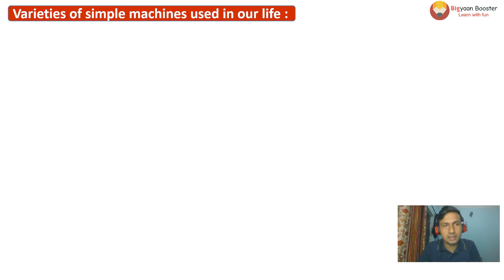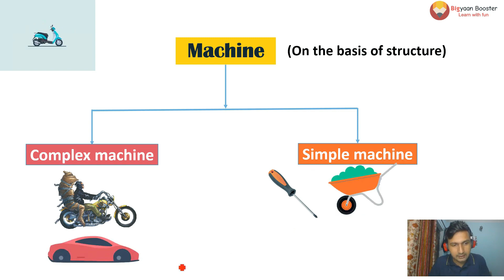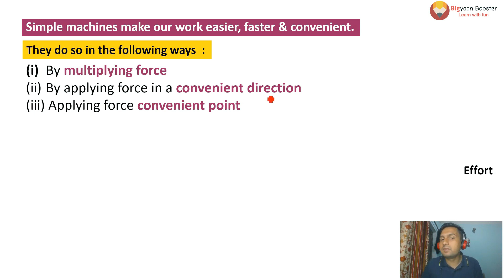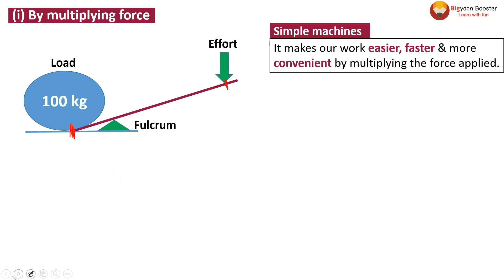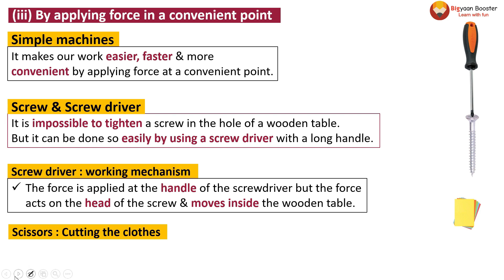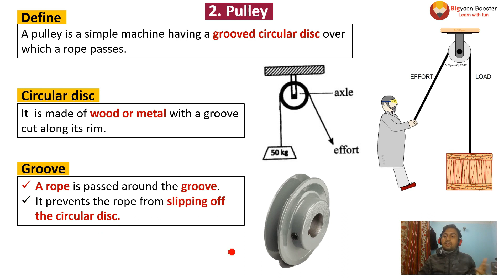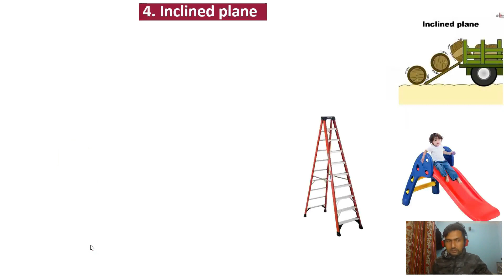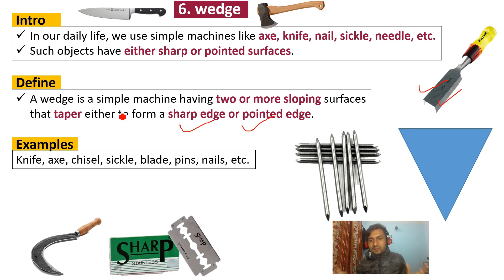Simple Machine || Basic Concept || New Course | Lever, Pulley, wheel and axle || Explained in Nepali